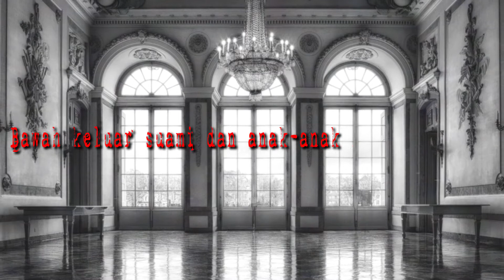Cerita Horor - "Doti" [Part 1] | Cerita Manusia Malam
"Papa bersujud di kaki oma. Yang ku ingat kala itu papa selalu menerima perlakuan buruk dari oma bahkan aku dan adikku Dito selalu..."
► Credits
Cerita dikirim oleh: DewizMaya
Dibacakan oleh: DewizMaya, MamaEn

Terima kasih sudah mendengarkan cerita "Doti" Part 1.

P.S : Hai Manusia Malam! Pengen juga cerita kamu dibacain sama tim MalamMalamStories? Yuk kirim cerita kamu ke

Ceritanya bisa fiksi ataupun non-fiksi (alias pengalaman pribadi), yang pasti harus original dan merupakan karya kamu sendiri yaa~  Buat cerita yang dibacain akan kita kasih hadiah loh!